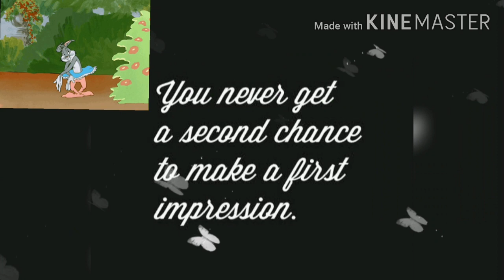Bug's food for thought.. "you don't get a second chance to make a first impression".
BB welcome all new potential blue roses and his mantra besides carrots.😄🥕